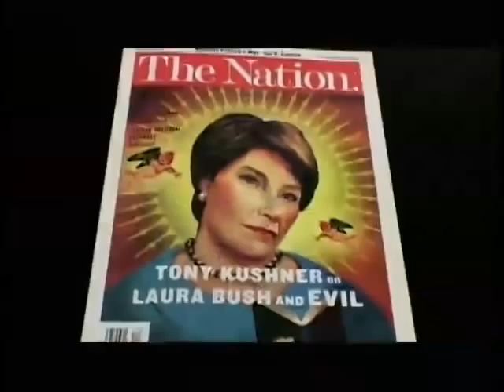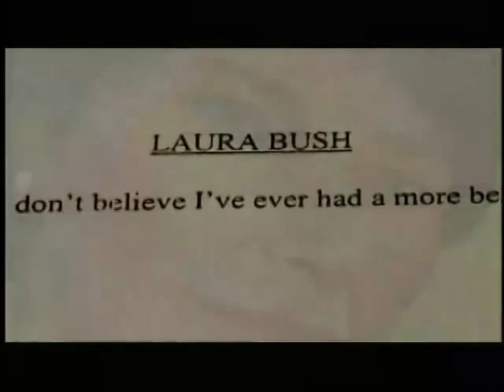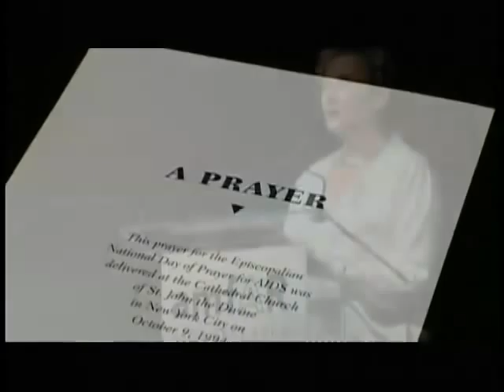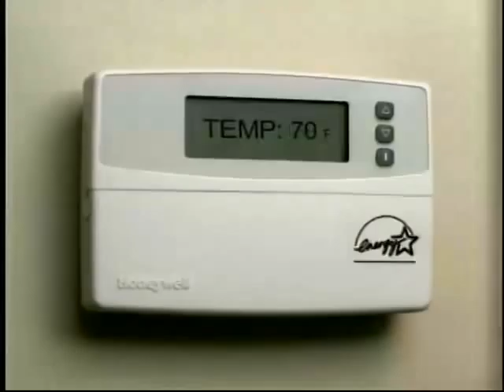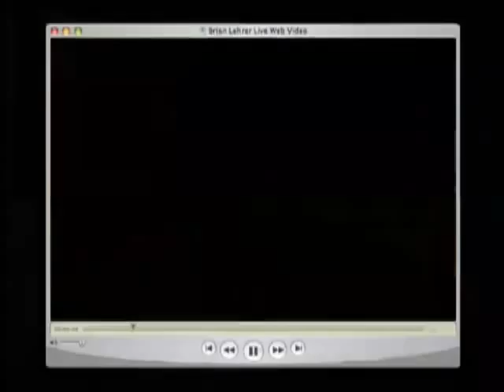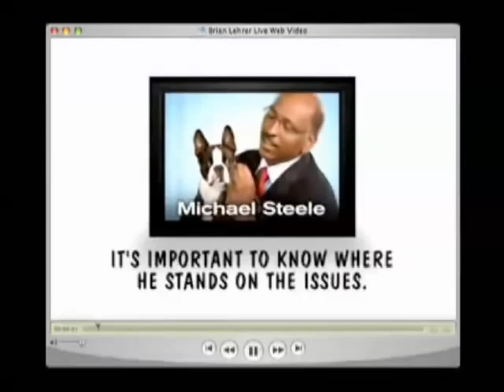Brian Lehrer Live: Frieda Lee Mock, Lisa Schiffren and Joe Conason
Filmmaker Freida Lee Mock discusses her new documentary "Wrestling with Angels", a film about playwright Tony Kushner.

Conservative commentator Lisa Schiffren and New York Observer columnist Joe Conason offer commentary on congressional campaign videos. (Taped: 10/4/2006)